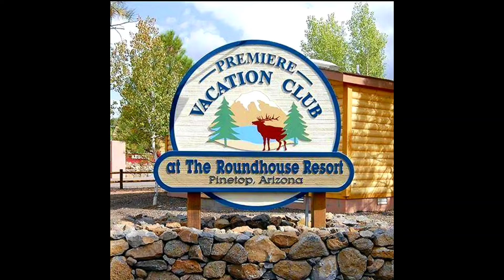Premier Vacation Club at The Roundhouse Resort by Diamond Resorts in Pinetop Arizona.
Relax in the comfort of your accommodation featuring a king and queen size bed, sofa bed and well-appointed bathroom complete with soaking tub and separate shower. Enjoy the convenience of your spacious kitchen equipped with a refrigerator and many other modern appliances. Accessible features include a kitchen with ADA compliant cabinets, sink, and oven/stovetop. Guest bathroom has grab bars around toilet, bathtub with bench, grab bars and handheld showerhead. Additional in-room amenities include separate dining room, cable television, DVD player, iron/ironing board, washer/dryer, electric fireplace and patio.